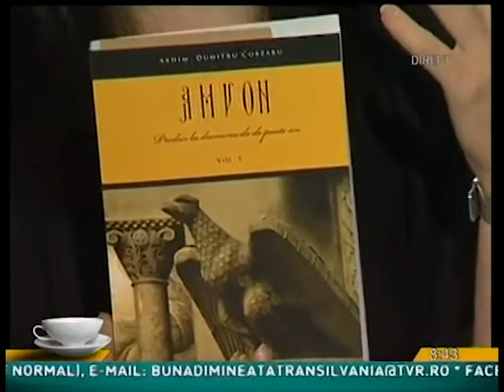Arhim. Dumitru Cobzaru invitat in emisiunea: Buna dimineata Transilvania din 31 martie 2016